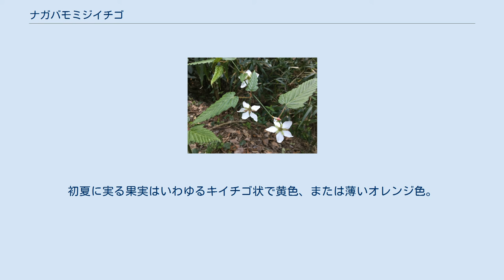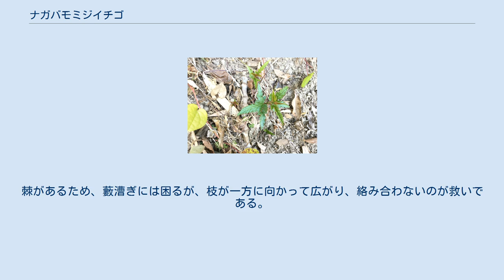ナガバモミジイチゴ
ナガバモミジイチゴ（長葉紅葉苺 Rubus palmatus var. palmatus）とは、バラ科キイチゴ属に分類される植物の一種。
名前は葉の形がモミジのように裂けることから。
 根は地下で横に伸び、あちこちから茎を出す。
茎は立ち上がるが先端では次第に横に伸び、枝を出して平面状に広がる。
茎には棘が多い。
葉は地域・個体によって違い、カエデのように浅く裂けるか、全体に縦長な形になるなど変異が大きい。
ただし生育状態等で大きく変わり、裂けない葉を出す場合もある。
花は4-5月、白い5弁の花を、単独で枝先につける。
花は細い柄で下を向き、葉陰に咲く。
初夏に実る果実はいわゆるキイチゴ状で黄色、または薄いオレンジ色。
甘みがある。
 日当たりの良い林道脇・斜面等でよく見かけ、森林伐採後に集団をなすこともある。
棘があるため、藪漕ぎには困るが、枝が一方に向かって広がり、絡み合わないのが救いである。
主に西日本に分布し、朝鮮、中国からも知られる。
変種のモミジイチゴは東日本に分布する地理変異種である。
葉がやや幅広いことで本種と区別されるが、葉の形はやはり変異が多く、確実な区別は難しい。